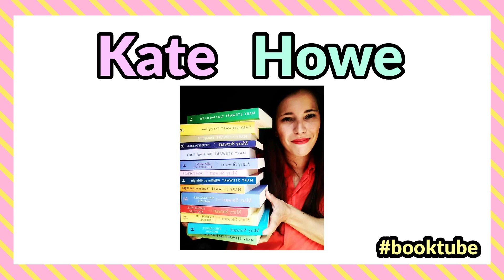June 2021 Reading Wrap Up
Books Mentioned In This Video:
When Calls the Heart by Janette Oke
Heaven to Betsy/Betsy In Spite of Herself by Maud Hart Lovelace
The Four Story Mistake by Elizabeth Enright
The Goose Girl by Shannon Hale
Thunder Heights by Phyllis Whitney
Miss Pettigrew Lives for a Day by Winifred Watson
This Time Next Year We'll Be Laughing by Jacqueline Winspear
Miss Pym Disposes by Josephine Tey
Unnatural Causes by P.D. James